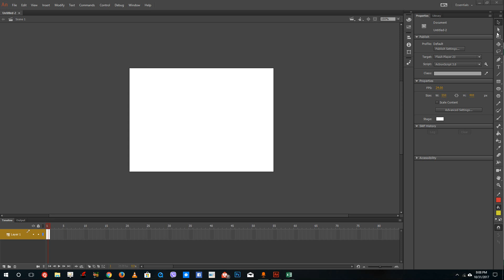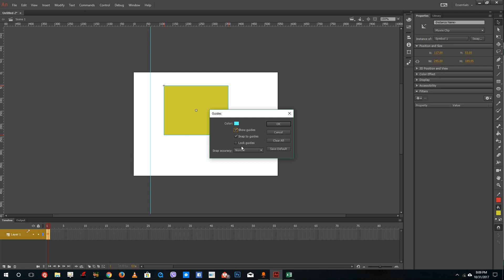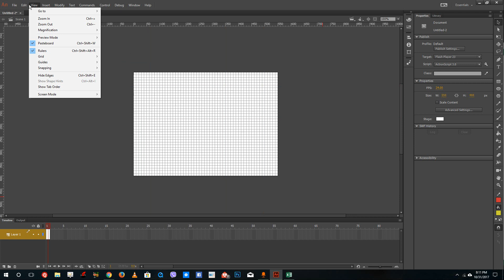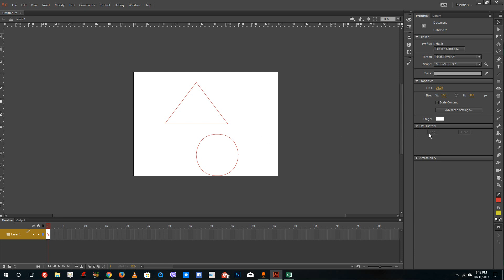Adobe Animate Tutorial - Lesson 10 - Snapping Objects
Learn the basics of using Adobe Animate, including how to use 2D design tools, make 2D animation and export it as a video.

This tutorial was made using Adobe Animate CC, but is applicable to older and newer versions of Animate and Flash as well